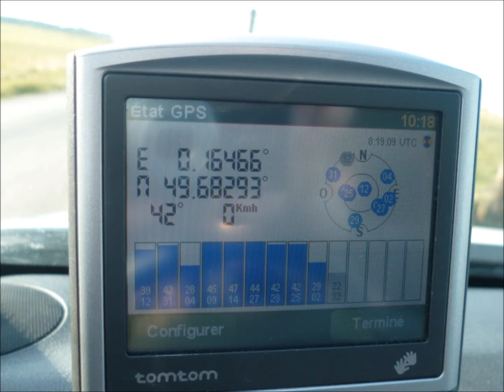14HF/FRA220 Cap d'Antifer Lighthouse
HF FRENCH WEEKEND, LOTA of Antifer city in Normandy.